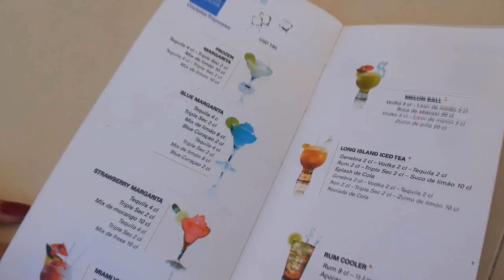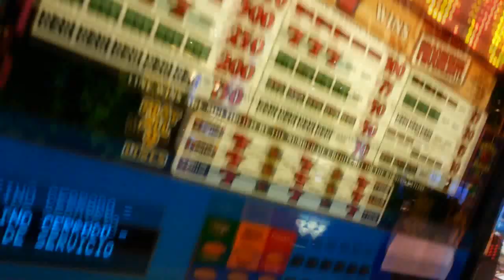Million Dollar Baby magic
Coin and Money magic. EXTREMELY VISUAL !!

There is no editing video camara at the time of the eftect,,,
EVEN IF YOU DON´T BELIEVE !